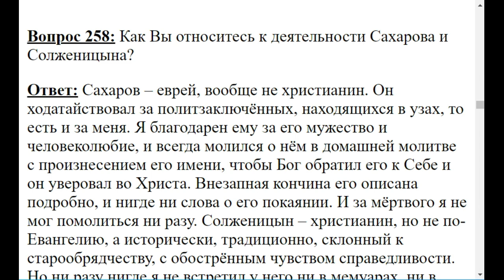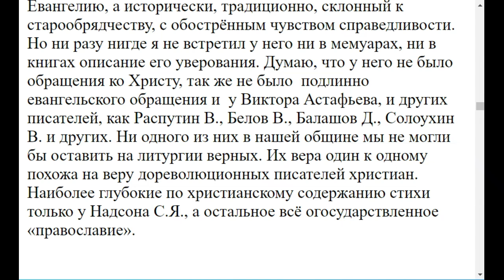0258. К. Сахарову и Солженицыну как Вы относитесь?